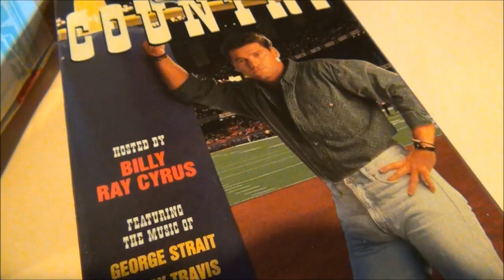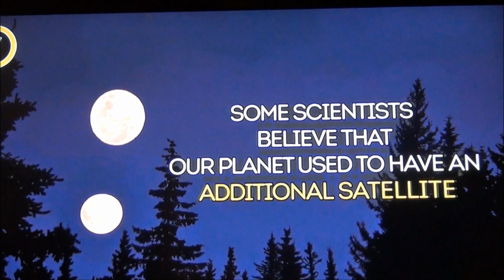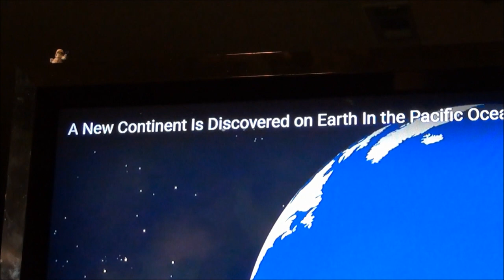Heart Realm - Time Machine (HD)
Hi gh guys!  Meet the Stig!!! Weather forced me onto the interwebs, and boy what a load of bull $hit out there. Come with me as we tackle decepticons running around in OUR Heart Realm. Enjoy!
Semper Fi
Real Neo is an infamous musician that has 69 songs on SoundCloud that be heard for FREE. 'The way recorded music should be.' - Grateful Dead

Do not like 'free' music? No worries, then get a custom made by me keychain at thorntongifts.com